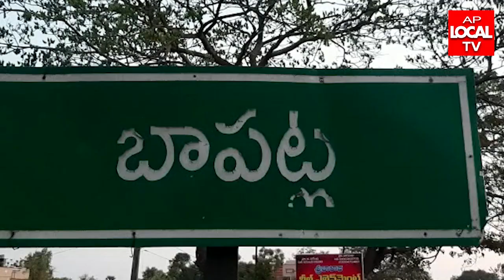కాంగ్రెస్ పార్టీ ఆధ్వర్యంలో పండిట్ జవహర్లాల్ నెహ్రూ 59వ వర్ధంతి